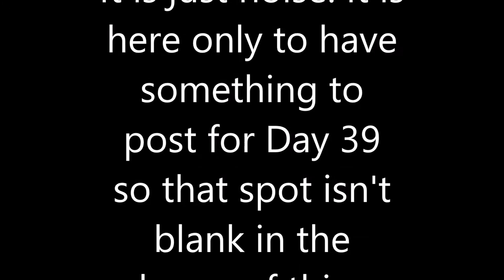Day 39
I highly recommend you don't watch this. Literally the only reason I am uploading such a mess is because I would lose my mind if I didn't actually post something for Day 39. I didn't want to take video from my lap during the dress rehearsal because I was much closer to the conductor on the stage and he totally would have seen me doing it and probably tell me to stop using my cell phone in rehearsal and embarrass me in front of everyone. So this what you get for Day 39 instead. Just an awful mess.